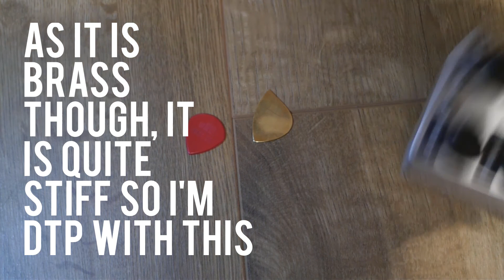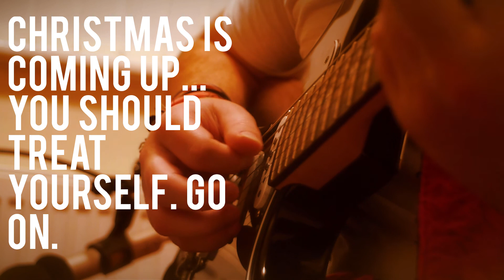Thwap, Thwap like Spider-Man - Tridence Brass - Pick Pocket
Today we are taking a second look at Tridence from Scotland and grabbing a material that is quite unusual in regular plectrums. We are taking a look at a Brass pick today, which has a really distinctive tone, which I am digging a whole bunch. It really helps the channel and it is free to do.